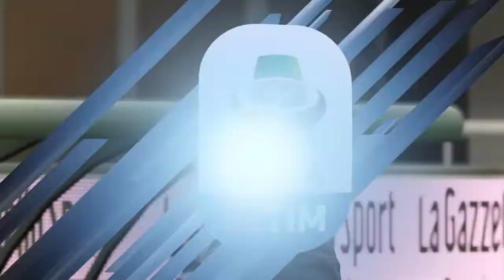FIFA 19 Bakambu Debut Goal